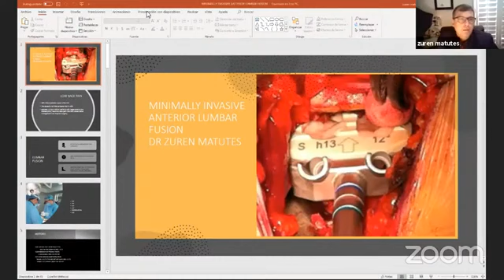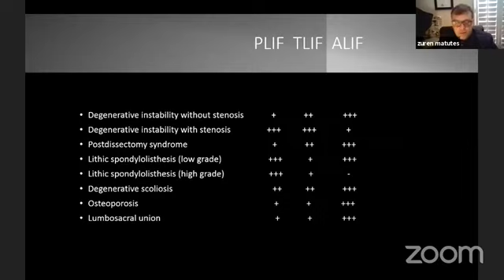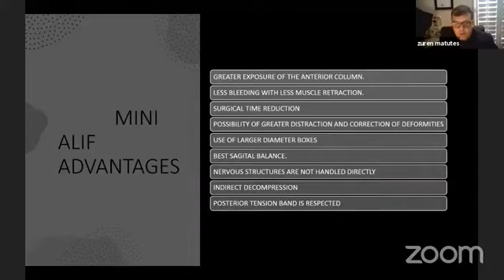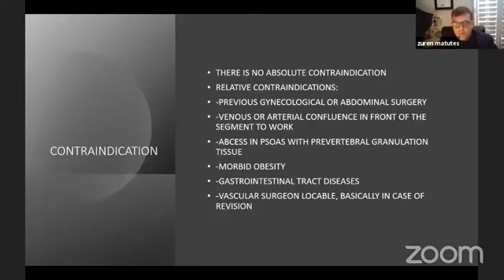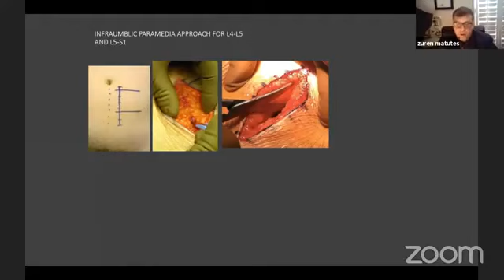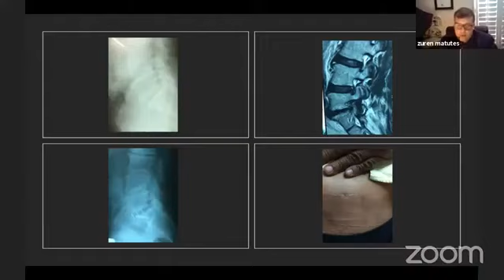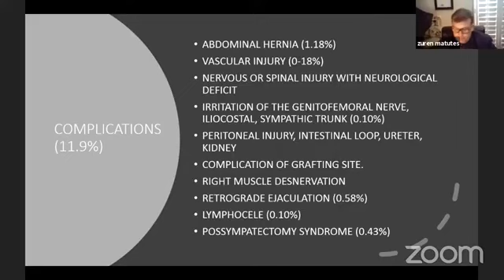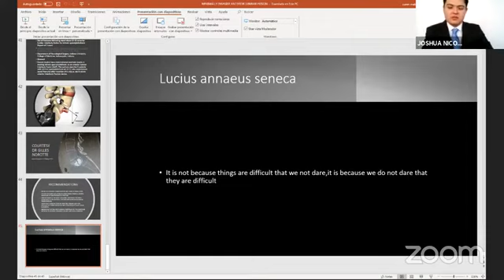Dr Zuren Matutes Fabelo, Minimally invasive anterior lumbar fusion.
Conferencia de columna en el congreso mundial virtual de neurocirugia